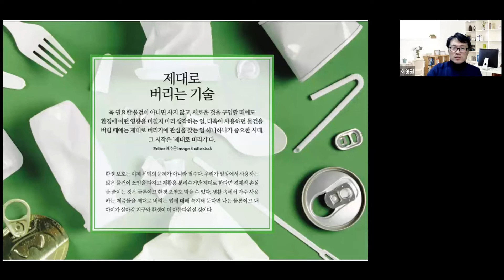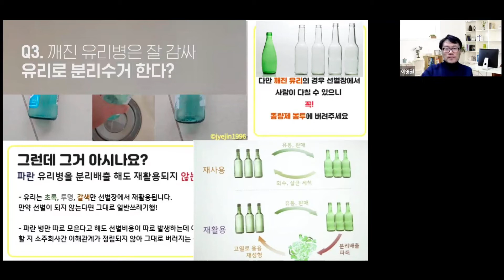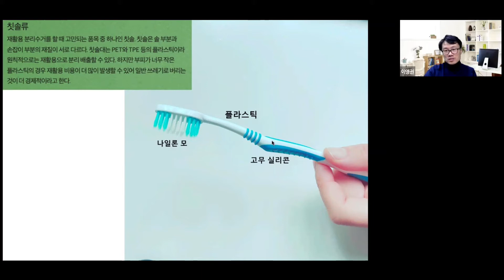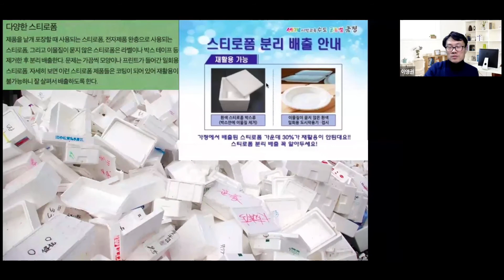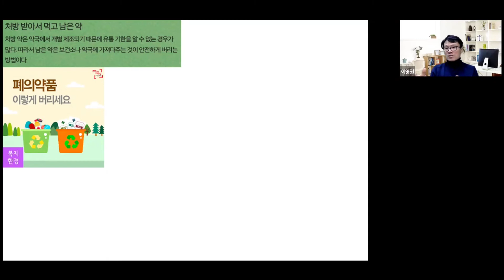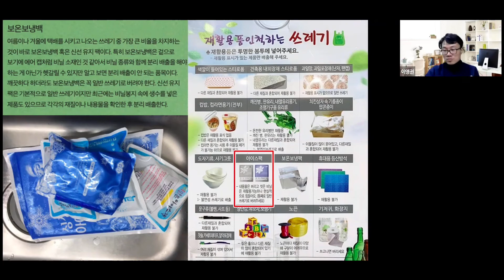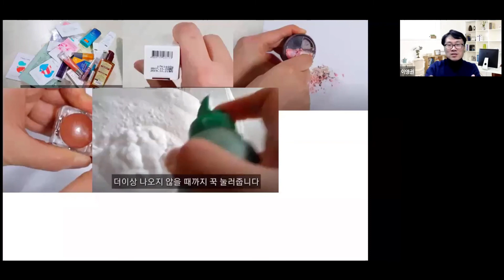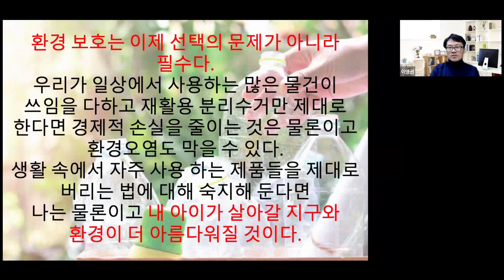제대로 버리는 기술!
환경 보호는 이제 선택의 문제가 아니라 필수다! 필환경의 시대, 분리수거배출의 방법을 집어드립니다. 몰라서 잘 못 버려 환경을 지키지 못한다면 안되겠죠?^^